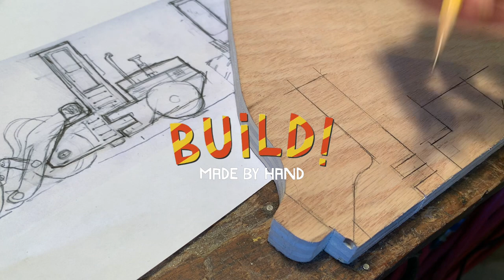Build! by Red Nose Studio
For all young truck lovers and fans of books like Goodnight, Goodnight, Construction Site! Watch a series of amazing construction vehicles—a dump truck, a bulldozer, and many others—build a building unlike any other. Then delight in the surprise ending, where young readers and listeners can see that the trucks are actually toys that a little boy is playing with!

ABOUT BUILD!
Bulldozers, dump trucks, and cranes are just a few of the vehicles working together in these pages to build something incredible. The payloader makes the hole for the foundation (“DIG”), the semi-loader brings in the huge blocks (“HAUL”), and the crane lifts them up (“HOIST”). But is this a real construction site, or a boy’s backyard? And after the structure is done, what happens next? Yes, the inevitable: he makes it all tumble down and is ready to start all over again!    Here is an ingenious book that showcases all kinds of trucks and celebrates the joy of imaginative play. But it is also a marvel of ingenuity on the part of Red Nose Studio, who has hand-built each of the trucks, as well as the construction site, then photographed his 3-D creations. As added value, the inside of the jacket—which pictures each vehicle and a simple description of what it does—can be hung in a child’s room as a poster.

ABOUT RED NOSE STUDIO
Chris Sickels is the creative force behind the award-winning Red Nose Studio. He has illustrated countless picture books, including Jonah Winter’s Elvis Is King! which received two starred reviews, as well as Shana Corey’s The Secret Subway, which received three starred reviews and was selected as an Amazon Best Children’s Book of the Year. The New York Times called Here Comes the Garbage Barge a “glorious visual treat” and awarded it the Best Illustrated Book Award. Chris builds his 3-D illustrations with wire, fabric, wood, found objects, and more. His work has appeared in the New York Times and the Wall Street Journal and as a poster for the NYC subway. He has been awarded three gold medals and one silver by the Society of Illustrators. Visit him at rednosestudio.com or on social at @rednosestudio.